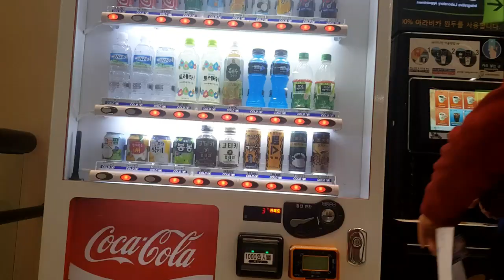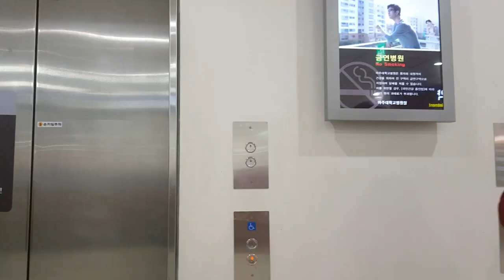BAKIT UMIYAK SI Ka-PUTOL??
(TULONG-TULONG SAMA-SAMA SA PAGBIBIGAY NG BAGONG PAG-ASA)

LAYUNIN NITO AY ANG MGA SUMUSUNOD:

1.) giving FREE LOAD to those students who cannot afford to buy        loads for their online studies.
 2.) FREE LEARNING MATERIALS to our young aspirants who are poorest amongst the poor and living in a remote areas.
3.) To build a SHADE HOUSE to those area that only have phone signals for their comfort.

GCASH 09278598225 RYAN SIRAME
Please send a copy of your receipts to acknowledge your donation and it will be feature in my vlogs. I will make sure that every PESO will counted and be Accounted. for the transparency. you can send your receipt to my email  and to my facebook account (Ryan Sirame)